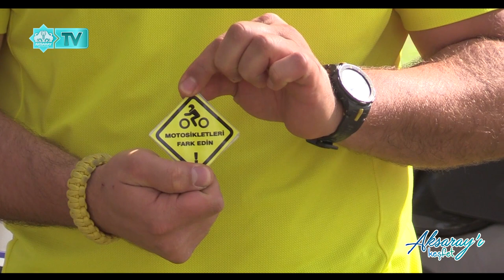Aksaray'ı Keşfet - Bölüm 05